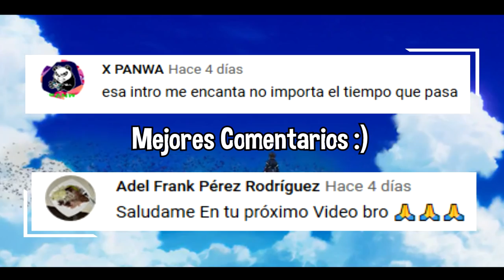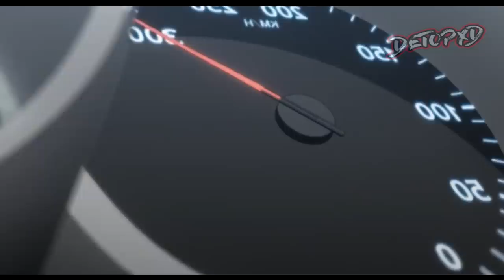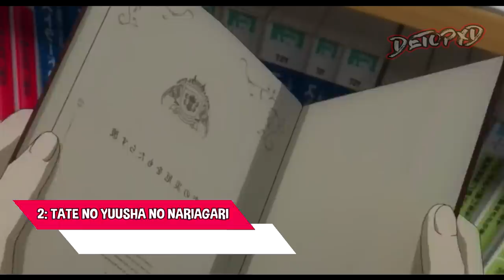Top 10 Animes Donde el Protagonista es CULPADO y se Vuelve el MAS FUERTE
Top 10 Animes Donde el Protagonista es traicionado y se Vuelve el mas fuerte
Top 10 Animes Donde el Protagonista es debil y se Vuelve el mas fuerte

Música Intro: SAID NYA
Anime de la Miniatura: ELSWORD

Este vídeo trata sobre:
- top 10 animes donde el protagonista es
- top 10 animes donde el protagonista es fuerte